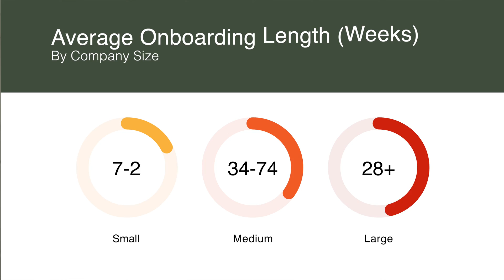ChatGPT IS MAKING YOU A BAD PROGRAMMER | 4K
ChatGPT is a revolutionary tool for engineers... but it might making you a BAD programmer. Let's talk about it.

MY OTHER SOCIALS:
📸  Instagram / Threads -  / _andrewpeacock